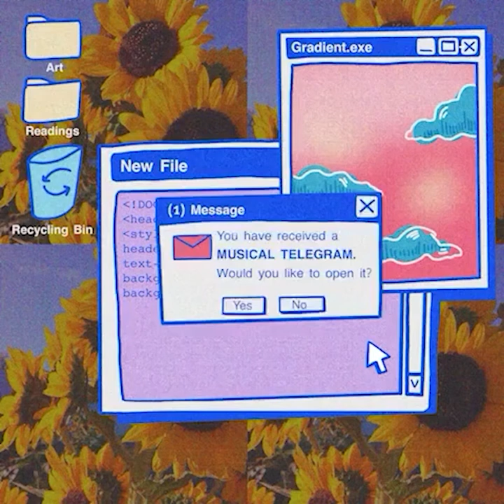One Summer(그해 여름) - Wendy, Yang Da Il Cover (Musical Telegram)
This cover is dedicated to @miraschao from @anbaelkim! Thank you so much for donating to the Disability Justice Mutual Aid Fund.

As a Korean cover band that often covers American pop and K-Pop songs, we acknowledge how these genres we perform and love are heavily influenced by Black culture. To stand in solidarity with the efforts for Black resistance and liberation, Seoul Juice has introduced our Musical Telegram fundraiser, where anyone can donate and request a song cover!

Original Song: One Summer(그해 여름) - Wendy, Yang Da Il
Coverer: Austin Kim @austin.kimchi